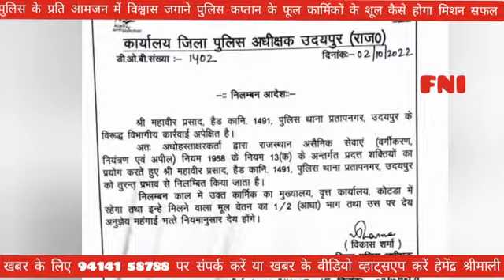पुलिस के प्रति विश्वास जगाने पुलिस कप्तान के फूल कार्मिकों के शूल by Hemendra Shrimali 9414158788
पुलिस के प्रति आमजन में विश्वास जगाने पुलिस कप्तान के फूल कार्मिकों के शूल कैसे होगा मिशन सफल by Hemendra Shrimali FNI 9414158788